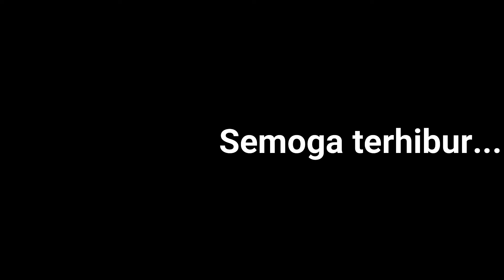Mandi hujan sambil VC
Halo teman-teman berjumpa lagi. Kali ini kita mau main hujan-hujan an dulu yaa. Ok deh cekidot aja langsung !!!